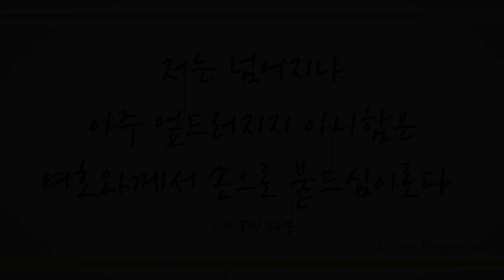진리와 생명 되신 주 (Spirit of Truth, of Life, of Power , 630장) - (김채선, 전지윤, 권정빈, 안현수)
'저는 넘어지나 아주 엎드러지지 아니함은 여호와께서 손으로 붙드심이로다' (시37:24)

'악인이 의인을 엿보아 살해할 기회를 찾으나 여호와는 저를 그 손에 버려두지 아니하시고 재판 때에도 정죄치 아니하시리로다' (시37:32,33)

우리의 모든 염려를 주께 드리고, 두려워하지도 놀라지도 않으며, 강하고 담대히 능력의 하나님 예수 그리스도를 선포하고 내 자아를 버리고 오직 복음을 따르게 하셨음에 감사드리며 이 찬양 바칩니다.

이번 주 105번째 찬송곡으로 소프라노 김채선님과 소프라노 전지윤님, 테너 권정빈님, 바리톤 안현수님의 ’진리와 생명 되신 주 -630장-’ 들려 드립니다. 이 찬양 들으시는 모든 분들께 항상 성령 충만한 최고의 시간 임하시기 기도드립니다~♡]